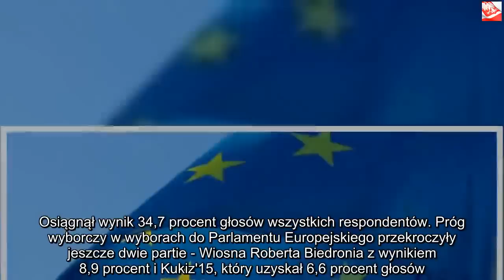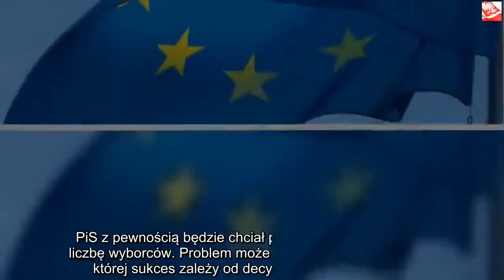Niesamowity sondaż. Koalicja Europejska WYGRYWA z Prawem i Sprawiedliwością | Powiększenie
Dzięki za oglądanie! Jeśli lubisz wideo, zdobądź je i udostępnij znajomym. Kliknij tutaj, PiS zagrożony. Opublikowano zaskakujące wyniki sondażu dotyczące wyborów do Parlamentu Europejskiego. Wynika z niego, że Koalicja Europejska ma przewagę nad Prawem i Sprawiedliwością. Jest jednak pewien warunek.    Już w maju 2019 Polacy staną przed trudnym wyborem. Będą musieli wybrać, jaka partia zasiądzie w Parlamencie Europejskim. Na razie politycy mają czas, by zaprezentować swoje programy i propozycje. Tymczasem już wiadomo, jak prezentują się przypuszczalne wyniki głosowania. W specjalnym sondażu Polacy wybrali swoich przedstawicieli do Parlamentu Europejskiego. Wyniki są zaskakujące - zwłaszcza dla partii PiS.  PiS przegrywa wybory  PiS z pewnością nie cieszy się z wyników opublikowanych przez Radio Zet. Badanie przeprowadzone przez Instytut Badań Społecznych i Rynkowych w dniach 18-19 lutego pokazuje zaskakujące wyniki.   PiS przegrywa 4 punktami wyborczymi z Koalicją Europejską, która zdobyłaby 38,5 procent głosów. Aby uzyskać taki wynik, musi jednak zostać spełniony jeden warunek. Koalicja musiałaby wystąpić w składzie  Platforma Obywatelska, Nowoczesna, SLD, PSL, Zieloni i Inicjatywa Polska Barbary Nowackiej. Oznacza to, że do KE musiałoby przyłączyć się PSL i Nowoczesna. Jeśli tak by się stało, zwycięstwo wyborów byłby pewne. Na razie jednak oba ugrupowania nie podjęły ostatecznej decyzji.    PiS, czyli Zjednoczona Prawica, znalazł się na drugim miejscu. Osiągnął wynik 34,7 procent głosów wszystkich respondentów. Próg wyborczy w wyborach do Parlamentu Europejskiego przekroczyły jeszcze dwie partie - Wiosna Roberta Biedronia z wynikiem 8,9 procent i Kukiz'15, który uzyskał 6,6 procent głosów.  Inni przegrani  W wyborach bierze także udział jeszcze Koalicja Propolska, w której skład wchodzą ugrupowanie Janusza Korwina-Mikke, Liroy, Ruch Narodowy i Godek. Uzyskała 3,7 procent głosów respondentów i nie przekroczyła progu wyborczego. Partia Razem także dostała za małą ilość głów - 1,7 procent.   5,9 procent osób udzieliło odpowiedzi "Nie wiem/trudno powiedzieć". To właśnie o niezdecydowane osoby będzie trwała najbardziej zacięta walka wśród wszystkich partii biorących udział w wyborach. PiS z pewnością będzie chciał przekonać jak największą liczbę wyborców. Problem może mieć Koalicja Europejska, której sukces zależy od decyzji PSL i Nowoczesnej.   Następny artykuł